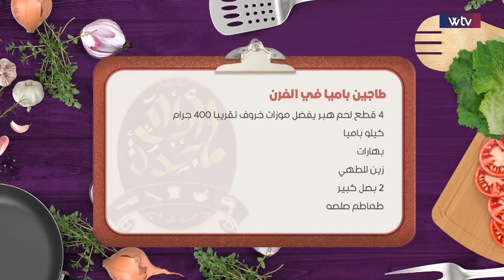أكلات ماجدة 2 | طريقة تحضير طاجين الباميا باللحم وطبق الحلو اللذيذ كيكة الكوكيز بالنوتيلا